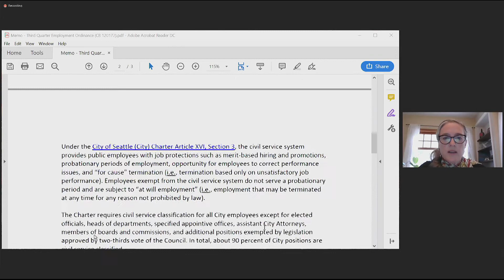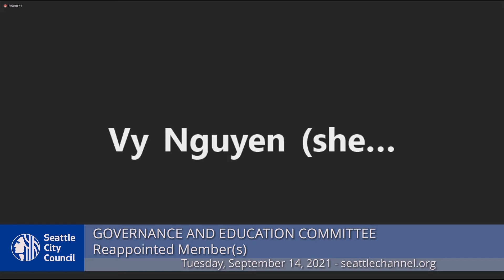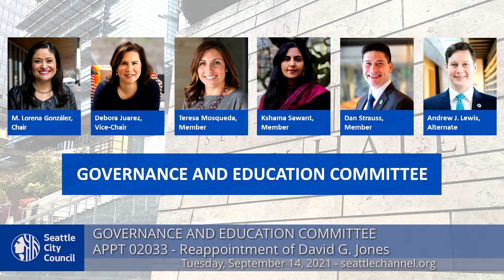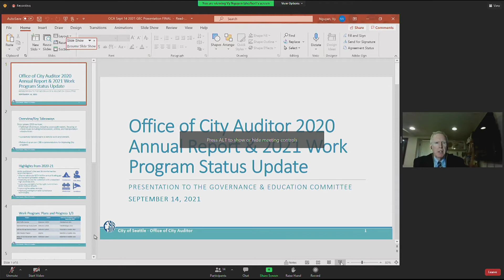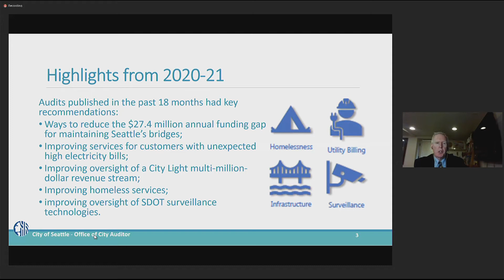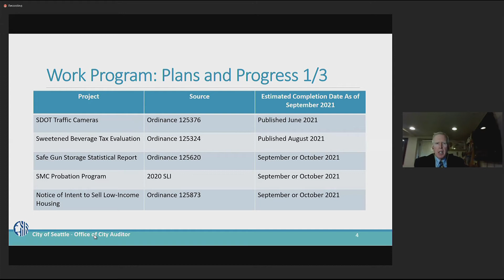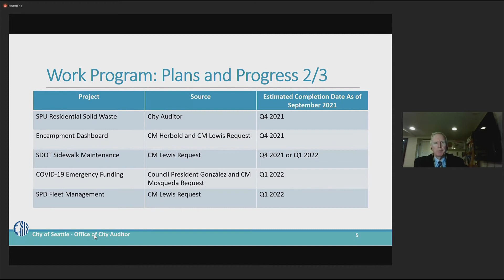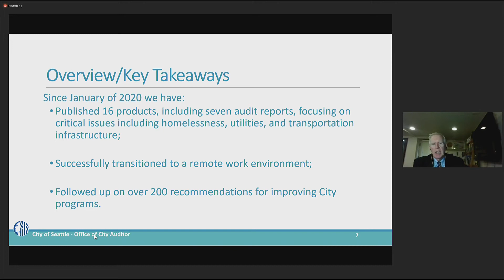Seattle City Council Governance and Education Committee 9/14/21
Agenda: Call To Order, Chair's Report; Public Comment; CB 120172: relating to City employment - Third Quarter 2021 Employment Ordinance; Reappointment of David G. Jones as City Auditor; 2020 Annual Report & 2021 Work Program Update.
0:00 Call to order
2:11 CB 120172: relating to City employment
9:23 Reappointment of David G. Jones as City Auditor
22:02 2020 Annual Report and 2021 Work Program Update